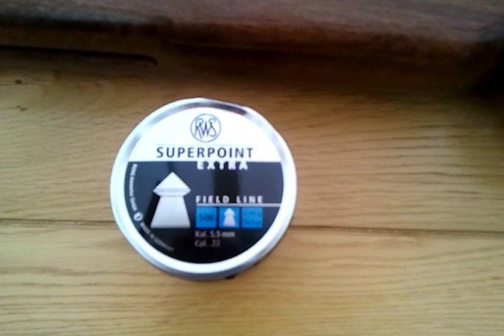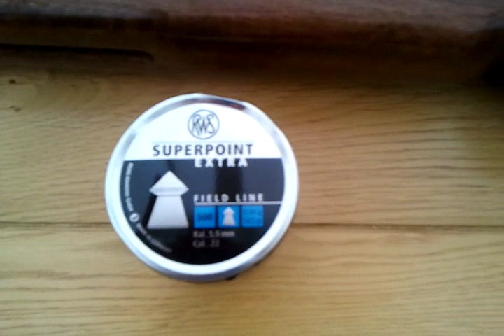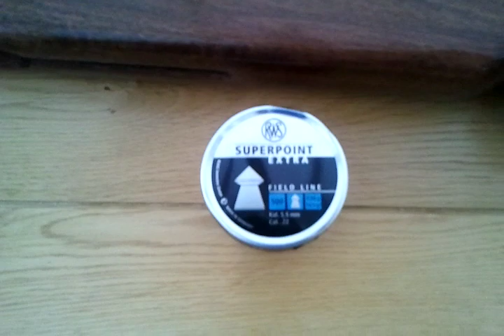Cometa Fenix 400 Carbine Air Rifle Walnut Stock H&N .22 Pellets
Best Pellets to date: 5.53mm
H&N FIELD TARGET TROPHY .22 Air Rifle Gun Pellets 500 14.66gr 5.53